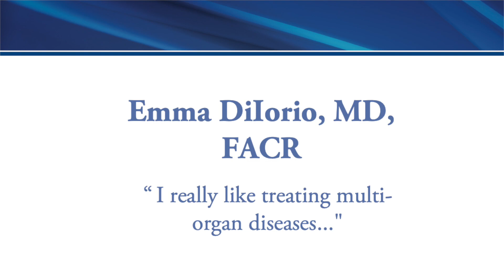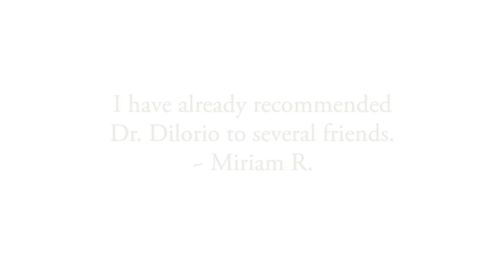Bio Dr. DiIorio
Dr. DiIorio serves as Co-Director of the Osteoporosis Assessment Center, a division of Arthritis and Rheumatism Associates, P.C. She is a Fellow of the American College of Rheumatology, a member of the American College of Physicians and a member of the Medical Advisory Board of the Lupus Foundation.

Dr. DiIorio received her B.A. from New York University, New York, NY in 1983 where she was a member of Phi Beta Kappa and a Magnum Cum Laude graduate. She earned her Doctorate of Medicine at New York University School of Medicine where she was a member of Alpha Omega Alpha, a medical honor society. Her Internship and Residency were served at the Mount Sinai Medical Center, New York, NY, and her Fellowship training in Rheumatic Diseases was completed at Baylor College of Medicine, Houston, TX. She was Board Certified in rhematology in 1994 and re-certification again completed in 2014.

Dr. DiIorio was recognized as an outstanding specialist in Rheumatology in Washingtonian Magazine and Best Doctors in America.

Accepting patients at our Rockville facility.